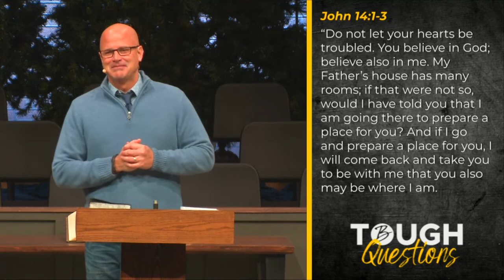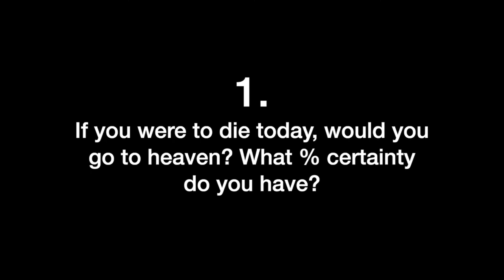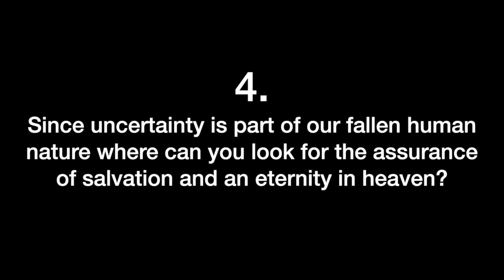Tough Questions - How can I know if I'm going to heaven?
Series: Tough Questions

Discussion Questions:
1. If you were to die today, would you go to heaven? What % certainty do you have?
2. If asked, how would you answer this question: “How can a person go to heaven?”
3. Share your thoughts after reading 1 John 5:13… “I write these things to you who believe in the name of the Son of God so that you may know that you have eternal life.”
4. Since uncertainty is part of our fallen human nature where can you look for the assurance of salvation and an eternity in heaven?